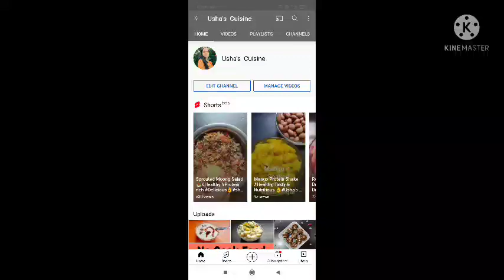Instant Jalebi | Crispy & Juicy | Super Delicious😋!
INGREDIENTS :
[ for making batter ] -

2 cup All-purpose flour (Maida)
½ cup Curd
½ tsp Baking soda
[ for making Sugar syrup (Chaashni) ] -

3 cup Sugar
1½ cup Water
½ tsp Cardamom powder
¼ tsp Orange food colour
some lemon juice

Links of utensils used in the video👇

(PAN) -
Flipkart SmartBuy Induction Bottom Cookware Set of 3

(WHISKER) -
ABbuy Stainless Steel bread dough whisk whipper for pastry,cake, pizza, whisker for eggs, cream, frother for milkshake, lassi, buttermilk, soup, coffee Great alternatives to a blender, mixer or hook Stainless Steel Balloon Whisk

(DEEP VESSEL) -
Piece) Handi 0.4 L, 0.65 L, 0.85 L, 1.2 L with Lid